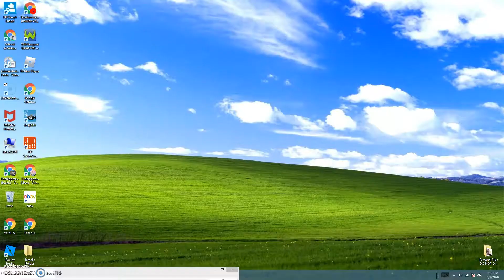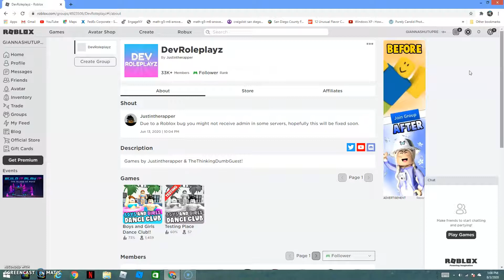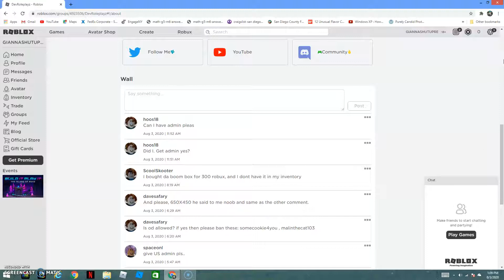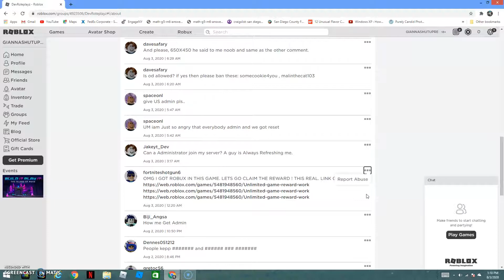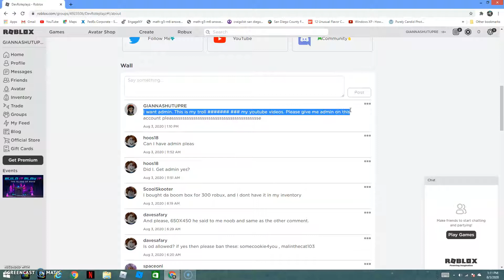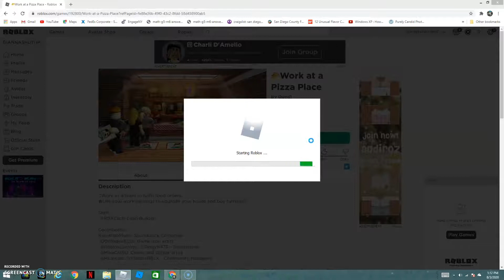Child Plays Robux Scam